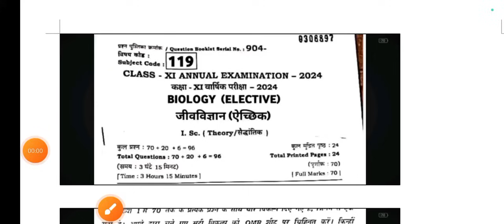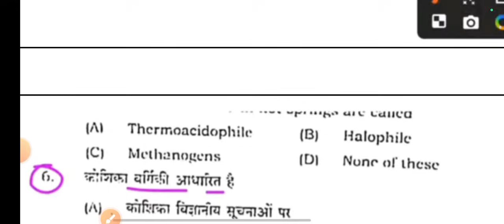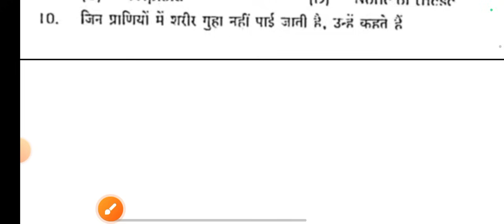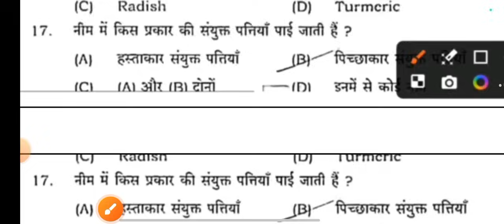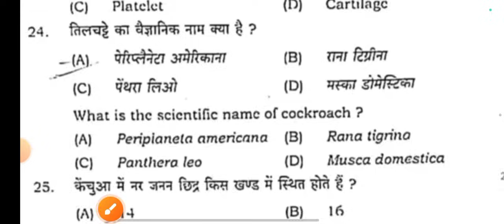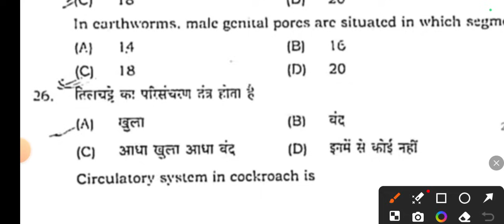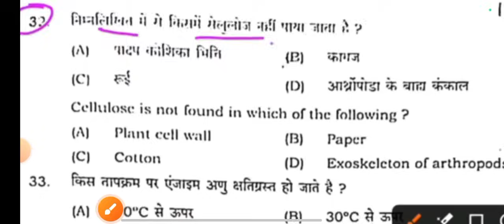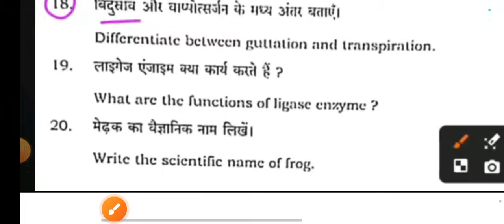14.3.2024 Biology Class 11th Subjective Answer 2024 | 14 March Class 11th Biology Subjective 2024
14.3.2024 Biology Class 11th Subjective Answer 2024 | 14 March Class 11th Biology Subjective 2024

Bihar Board Class 11th biology ka Objective Answer key 2024
Bihar Board Class 11th Biology Original Question Paper annual exam 2024 | Bseb Bihar Board inter 2025
Class 11th annual exam 2024 biology Viral paper || Class 11th ka biology answer key 2024
Class 11th Biology final exam 2024
11th class biology original question paper annual exam 2024
Class 11th biology Question Paper Download Annual Exam 2024
Class 11th final exam biology subjective question bseb class 11th biology subjective question bihar board 11th exam 2024 biology subjective 11th original question paper
class 11th biology question bseb class 11th biology Varshik Priksha subjective bihar board paper solution
biology original subjective question class 11th exam bseb
14 March Biology Paper 2024
14 March 2024
14 March
bseb 11th biology annual exam question paper 2024
Bihar board class 11th biology annual exam question paper with answer
Bseb 11th biology final exam question paper 2024
mithun study center
11th biology annual exam question paper with answer
11th biology final exam 2024 Class 11th biology annual exam 2024 question paper with answer

11th class biology subjective question
bihar board 11th biology question paper 2024 subjective